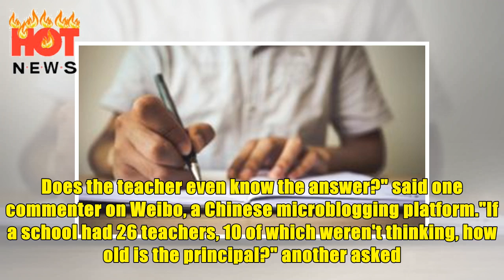[HOT NEWS] - 'Impossible' test stumps Chinese students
Image copyright iStock Image caption The question has gone viral online An apparently unsolvable exam question on a Chinese maths paper has left both students and social media stumped. Primary school students at a school in the Chinese district of Shunqing were faced with this question on a paper: "If a ship had 26 sheep and 10 goats onboard, how old is the ship's captain?"The question appeared on a recent fifth-grade level paper, intended for children around 11 years old. Pictures of the questi...